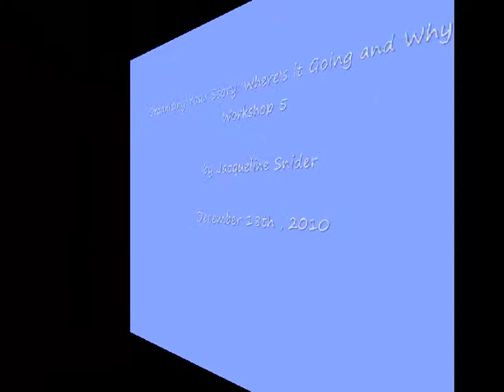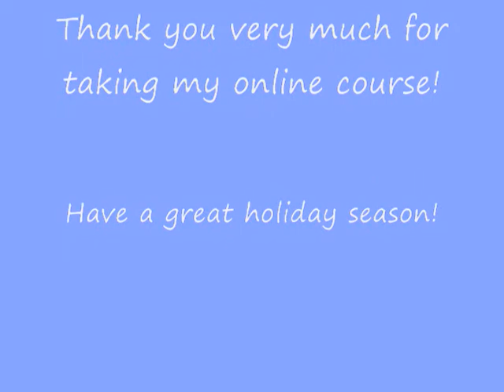Organizing Your Story Where's it Going and Why Dec 18, 2010.wmv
My online writing course videos: Create a story, begin with the bones.